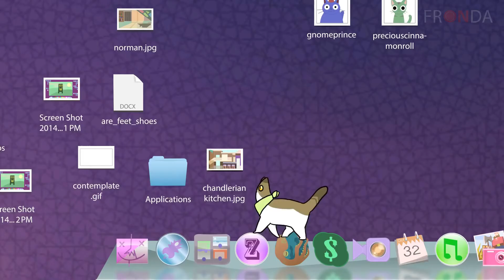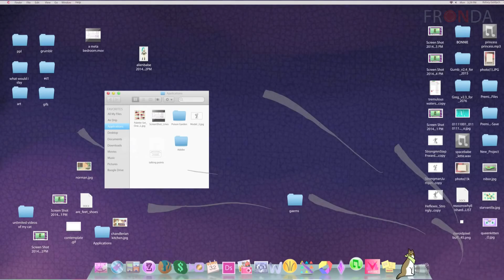TRASH CAT. ANIMATION SHORT FILM. KELSEY GOLDYCH. НА РУССКОМ ЯЗЫКЕ!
TRASH CAT. Animation Short Film by Kelsey Goldych. Дубляж.

От творческой студии Фронда.

Озвучила: Эльмира Бестия.

Перевод: Light of Christmas

Работа со звуком: Acrollix